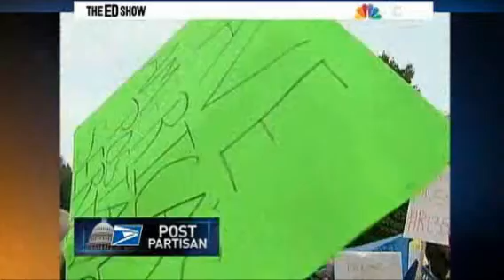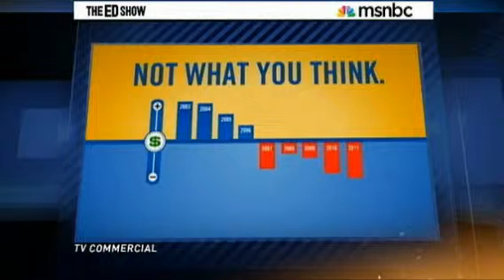Republicans Crushing Postal Service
Republicans, who want to privatize everything in sight, have attacked the U.S. Postal Service.